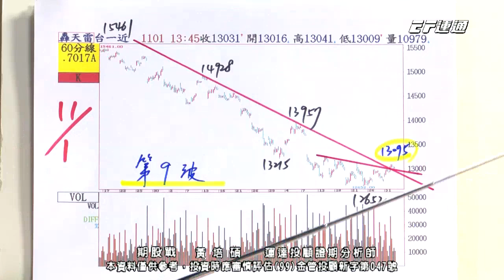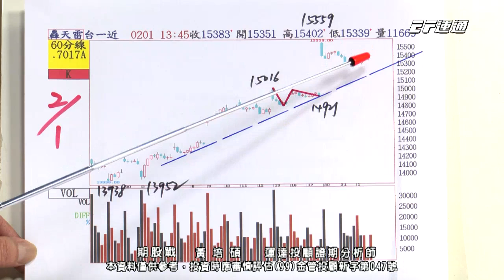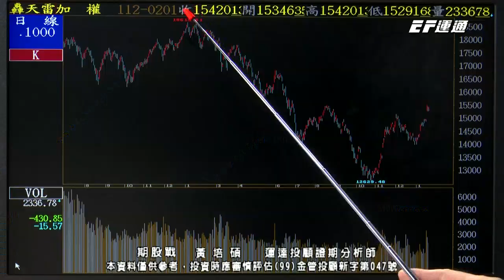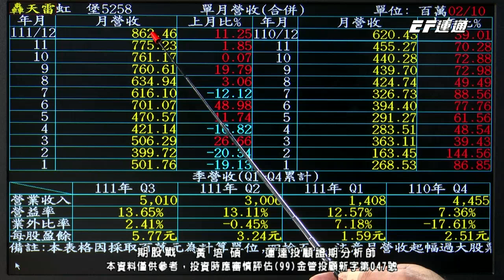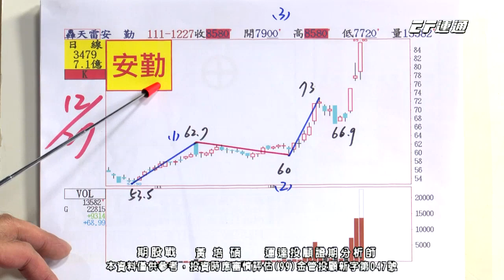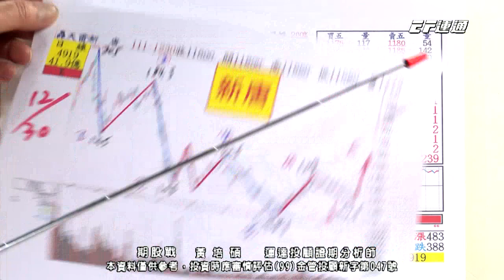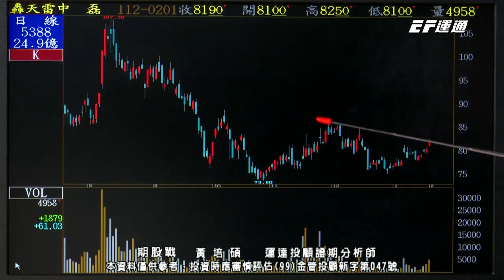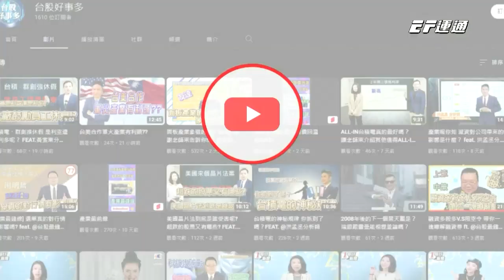20230201 1400 黃培碩 期股戰